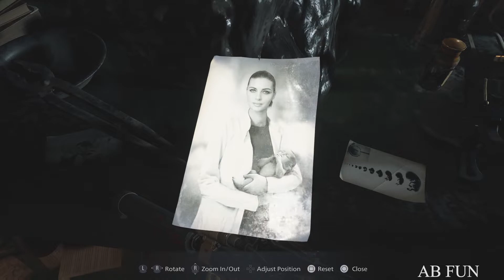RESIDENT EVIL 8 VILLAGE Gameplay Walkthrough Part 18 (Village of Shadows Difficulty) [2K 60FPS PS5]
Resident Evil 8 Village Walkthrough Gameplay No Commentary on PS5. This Resident Evil 8 Village Gameplay is recorded in 2K 60FPS on PS5

with your friends , we appreciate it a lot